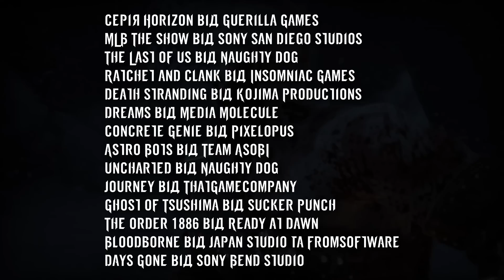ruСНЯ в УКРАЇНСЬКІЙ КОМАНДІ Valorant? Рабсія та Xbox. Користь відеоігр. Nemesis: Lockdown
Я обурений, я дуже обурений! Проте про це потім.
Сьогодні ми поговоримо про зашквар в кіберспорті.
Тож го дивитись, я створив

00:00 салют, піпл! З вами HUMAN!
00:16 анонс відео
00:27 NAVI залишила турнір IEM Rio Major 2022 з CS:GO
02:04 NAVI зібрали команду по VALORANT з росіянами
03:26 дяка за підтримку на Патреон та Спонсорство Ютуб
04:02 Electronic Arts запантентувала систему боротьби з читами
05:11 російські власники Xbox Series не можуть отримпти ігри у подарунок з Аргентини та Туреччини
06:11 у Blizzard знов не все гаразд в Diablo Immortal
07:10 Європейський Союз визнає величезний культурний та економічний вплив відеоігор
09:51 у файлах Assassin's Creed Valhalla було знайдено подробиці фінального розділу
11:18 у God of War Ragnarök можна знайти посилання 14 ігор на PlayStation
12:16 анонсована гра Project: The Perceiver
13:07 покроковий горор Nemesis: Lockdown
14:20 кооперативна гра We Were Here Forever на консолях
15:06 діскорд канал HUMAN WASD
15:25 Riot і Ubisoft співпрацюють у дослідженні для створення «більш позитивних ігрових спільнот»
16:59 дякую за перегляд!

Дякуємо нашим колегам з gameinformer, pcgamer, gamespot, gaminglake, gamesradar, wccftech, techspot, eurogamer та theenemy за передовий ігровий контент!